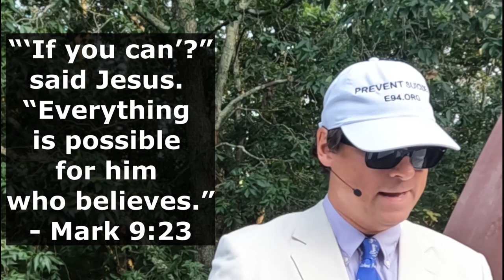Prayer 101- Stop Complaining and Ask God for What You Want